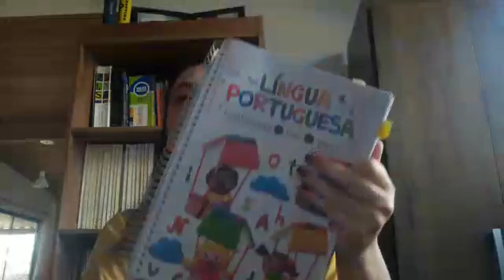Aula de português - 1o ano A.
Adivinhas -
Professora Ana.